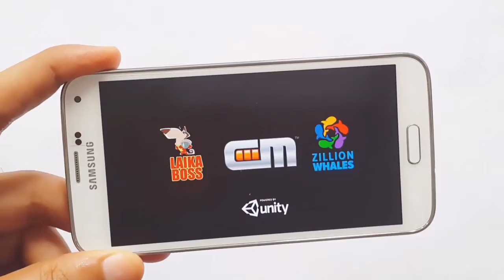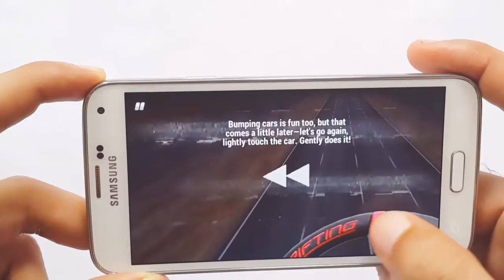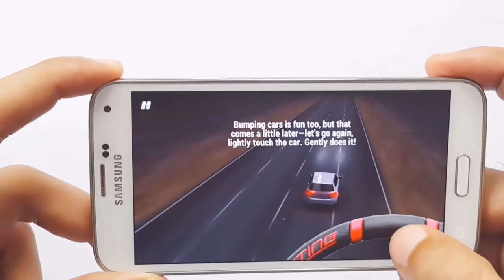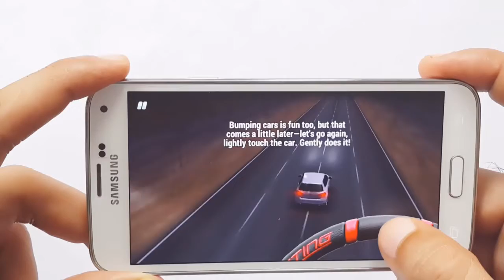Road Smash: Crazy Racing! Gameplay Android & iOS HD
Road Smash Crazy Racing Gameplay Android & iOS HD Road Smash Gameplay Samsung Galaxy S5 Android & iOS HD Road Smash Crazy Racing Gameplay Android & iOS HD

Game -  Road Smash: Crazy Racing!

Description

Are you fond of expensive cars? Craving for speed and acceleration? Do you like crazy races? Then Road Smash is made for you!
You will have the opportunity to drive the coolest cars and to compete with your friends; to take part in breathtaking pursuits and clashes with the police. Let's find out who is the king of the road! The tarmac of American roads will get hot with crazy racing cars. Will you dare to undertake this challenge?! Road Smash will make you feel like a real street-racer and a law unto yourself!

LOOK WHAT'S WAITING FOR YOU:
- Crazy races
- Great 3D graphics
- Actual models of formidable cars from the world's best carmakers
- Option to upgrade your car as you wish
- Large variety of tracks, from snowy Canada to desert Mexico
- Competitions with friends
- And last but not least, the punchy fast-paced gameplay of an arcade racer. Knock out annoying traffic and outrage police officers, accelerate to outrun pursuers, use Nitro!

Don't miss your chance to become a racing legend! Download Road Smash and show them all what you are worth in the harsh world of street racing!